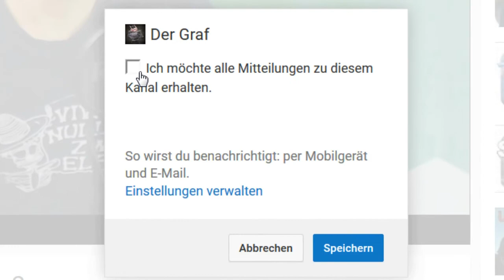NACHT #3 | FIVE NIGHTS AT FREDDY´S 2 PRINZ EUGEN EDITION | Horror Montag